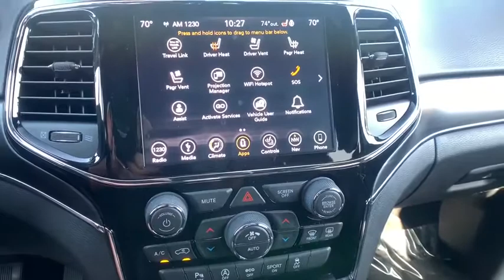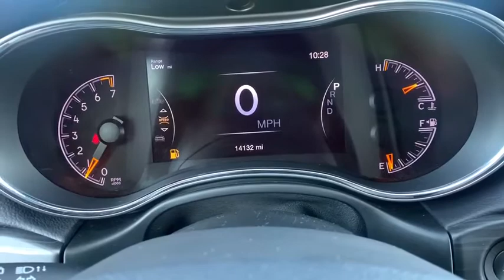2019 Jeep Grand Cherokee Paso Robels, CA 19104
Billet Silver Used 2019 Jeep Grand Cherokee available in Paso Robels, California at Mullahey Chrysler Dodge Jeep RAM. S
2019 Jeep Grand Cherokee Limited - Stock#: 19104 - VIN#: 1C4RJEBG6KC715877

Mullahey CDJR
2520 Golden Hill Road

 Your search is over! This Jeep won't be on the lot long! A comfortable ride with room to spare! Jeep prioritized comfort and style by including: power front seats, rain sensing wipers, and leather upholstery. Smooth gearshifts are achieved thanks to the refined 6 cylinder engine, and for added security, dynamic Stability Control supplements the drivetrain. We pride ourselves in the quality that we offer on all of our vehicles. Stop by our dealership or give us a call for more information.
506 Watt Amplifier,Active Noise Control System,Auto High Beam Headlamp Control,Bi-Xenon HID Headlamps,Cargo Compartment Cover,Dual-Pane Panoramic Sunroof,Eco Suspension I,Engine: 3.6L V6 24V VVT UPG I w/ESS,Front LED Fog Lamps,Front License Plate Bracket,Heated Second Row Seats,LED Daytime Running Headlamps,Leather Trimmed Seats w/Perforated Inserts,Luxury Group II,Manufacturer's Statement of Origin,Power Tilt/Telescope Steering Column,Premium Alpine Speaker System,Quick Order Package 2BH,Rain Sensitive Windshield Wipers,Tires: 265/60R18 BSW AS LRR,Transmission: 8-Speed Automatic,Ventilated Front Seats,Wheels: 18' x 8.0' Tech Gray Aluminum